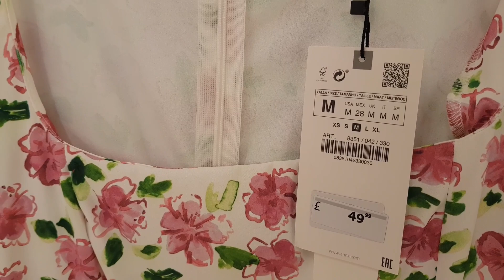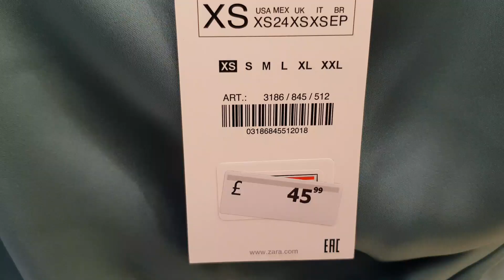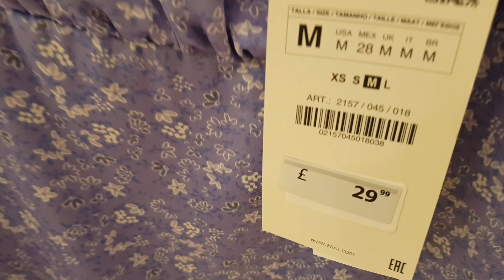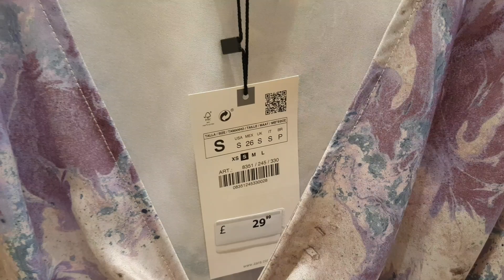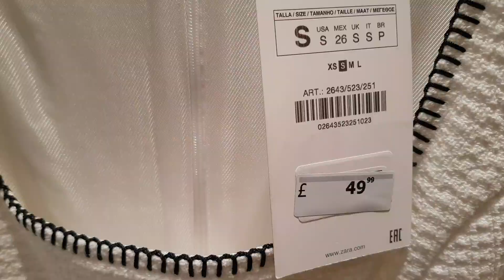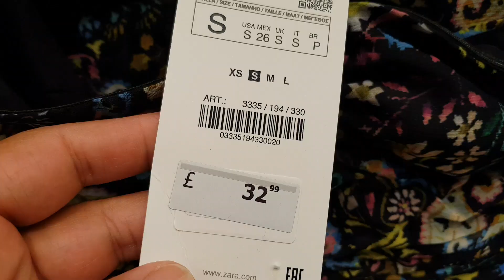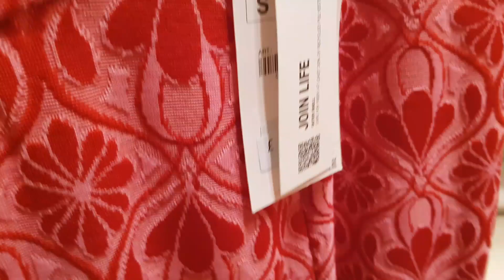zara April haul zarahaul zarahaul2022 Zara Haul April 2022